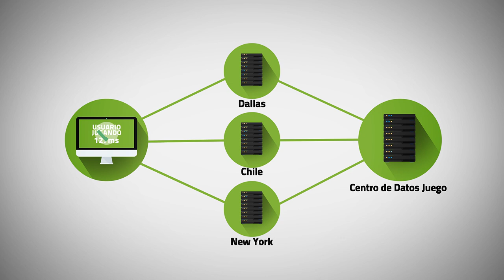AION NA 6.2 ! SUPER LEVEO Y MUCHOS PREMIOS ! || Killersamus Games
IMPORTANTE:
En este video te muestro como levear rapidamente y como conseguir cientos de PREMIOS en AION Gratis !!

LINK IMPORTANTES